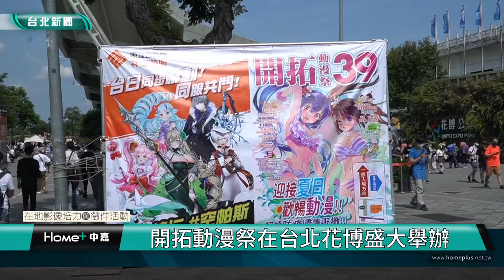台北觀光｜COSPLAY｜開拓動漫祭 花博盛大演出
(中嘉新聞 公民記者蔡念辰/中正區採訪報導)
台灣同人文化在1990年代逐漸興起，發展至今已逾30年，早年深受日本影響，近年則走出自己的特色。同人活動也從過去零星舉辦，到現在每年上百場、遍及全台，衍生商機上億。開拓動漫祭（Fancy Frontier）簡稱FF，以「開拓動漫祭籌備委員會」名義與台灣動漫畫推廣協會合作主辦的活動，也是規模最大的活動，為期2天的動漫祭讓花博這週末人潮滿滿，不論場內或場外都是人，現場還有許多coser擺出pose吸引不少漫迷拍照，大家開心合影